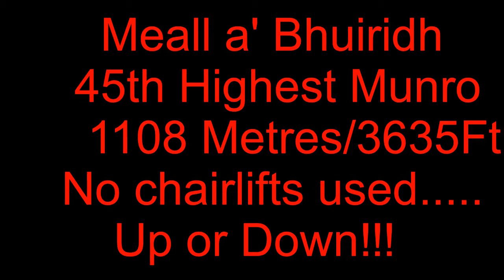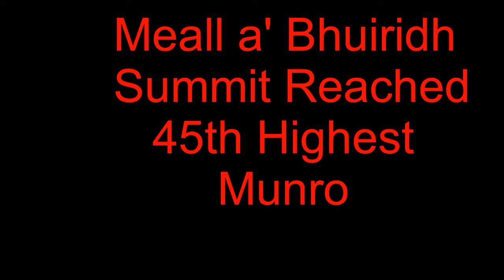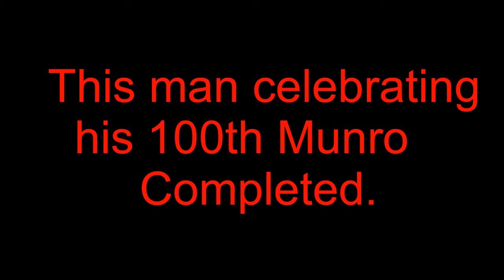Glencoe Mountain Winter Walk 12/12/15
Meall a' Bhuiridh
45th Highest Munro
1108metres/3635Ft High